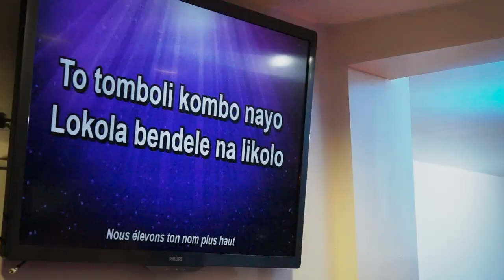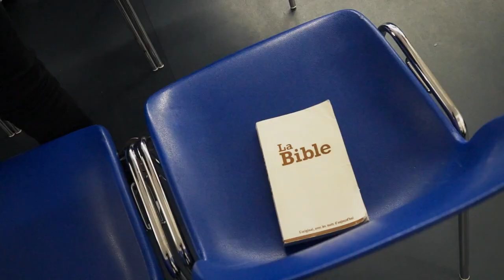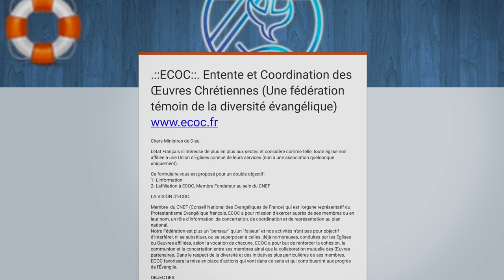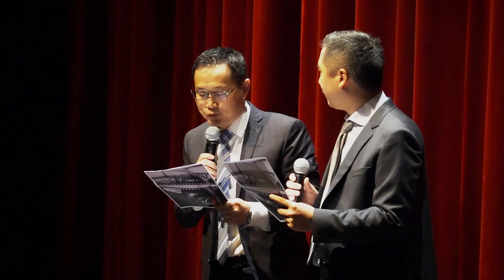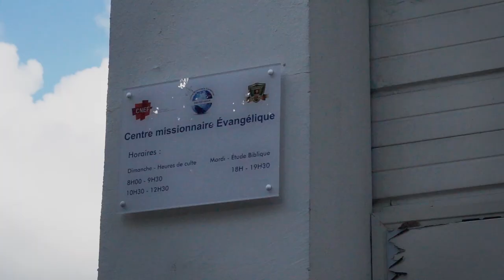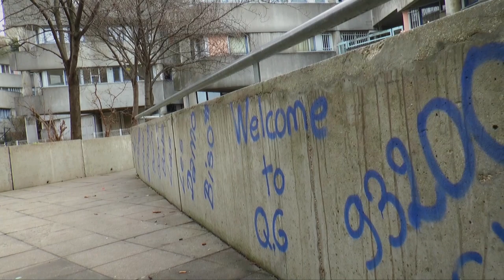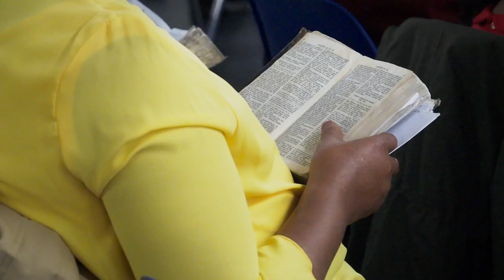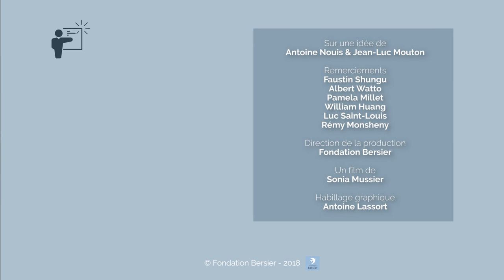Nouvelles églises protestantes : le défi de l'intégration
Les communautés issues de l’immigration s’interrogent sur leur avenir. Doivent-elles rester autonomes ou être assimilées aux Eglises autochtones ? Reportage en région parisienne.
Un film de Sonia Mussier.